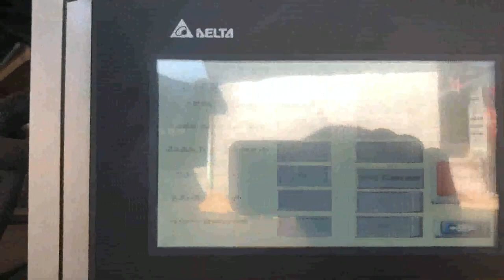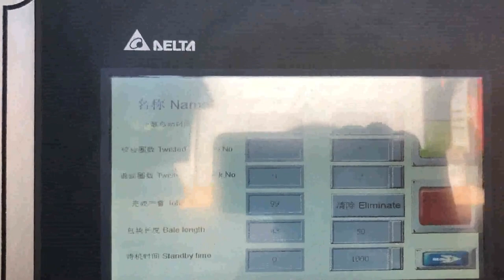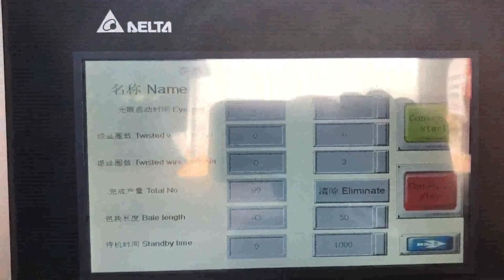low budget high-throughput cardboard press plant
Details of low budget high-throughput cardboard press plant, low budget high-throughput cardboard compressor, low budget high-throughput waste paper box press production line,

TCM is a professional low budget high-throughput cardboard press plant manufacturer and supplier in China for more than 20 years, and we can offer low budget high-throughput cardboard press plant for sale with a cheap wholsale factory price for our customers without any agent or dealers if you wanner buy our low budget high-throughput cardboard press plant.